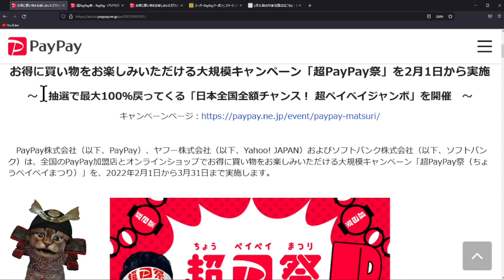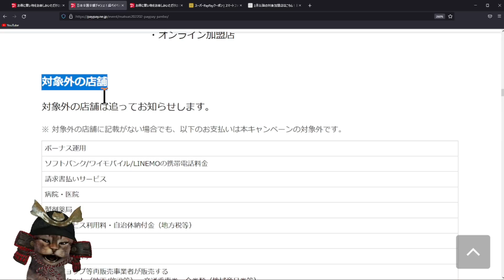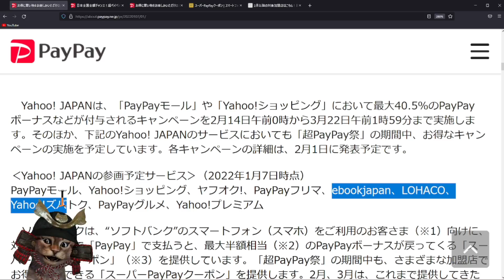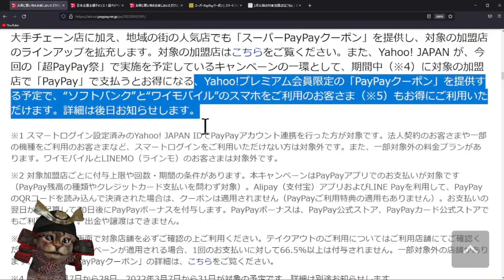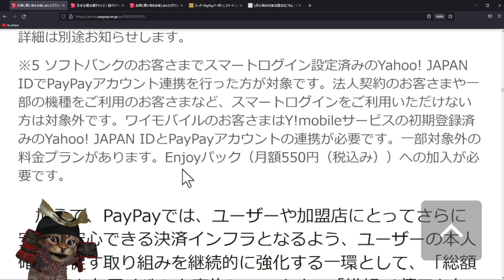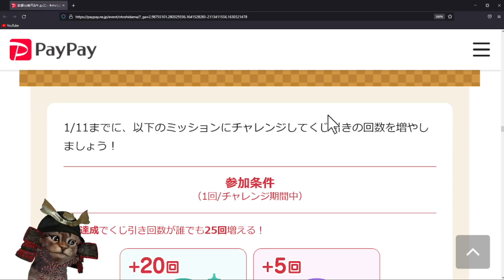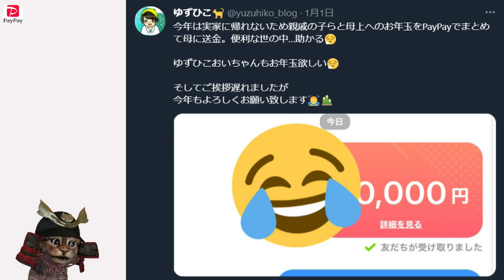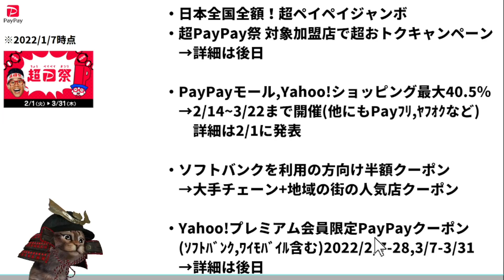超PayPay祭が2月から開始！ペイペイジャンボ,PayPayモール、Yahooｼｮｯﾋﾟﾝｸﾞでお得に！総額10億円お年玉くじも始まります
【PR】 超PayPay祭